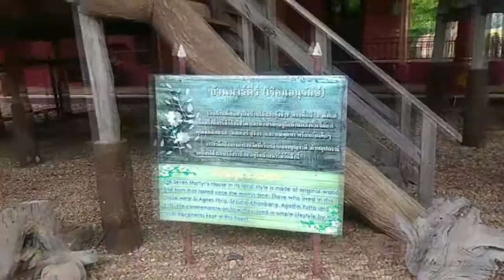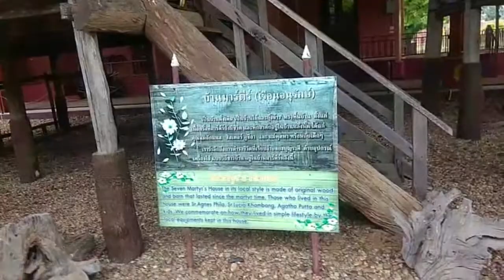หาดูยากส์..!!เรือนอนุรักษ์​บ้านมาร์​ตี​ร์​วัด​สอง​คอน​มุกดาหาร​ เจ้ฟ้าสรรหามาเล่า